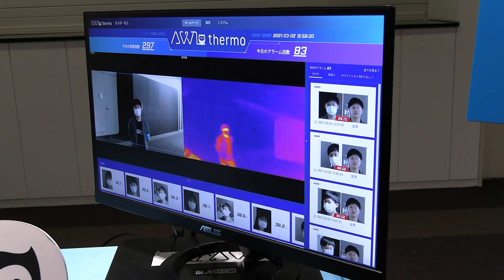NEW NORMAL LAB渋谷 当日の様子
2021年３月２日に開催された、NEW NORMAL LAB渋谷での、参画スタートアップ企業技術紹介の様子です｡